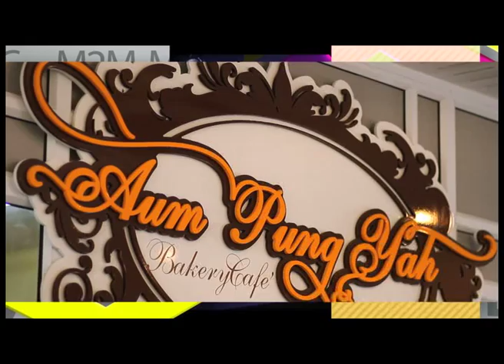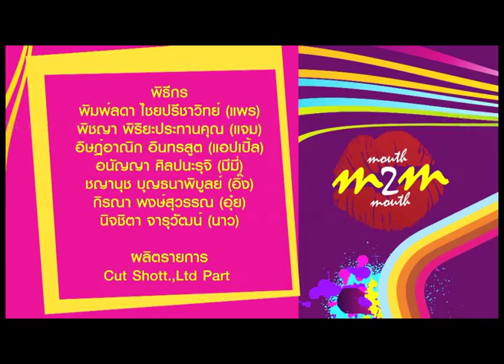m2m onair: 25/07/2014 break 4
รายการ Mouth to Mouth
Onair : Acts Channel
Production By Cutshott